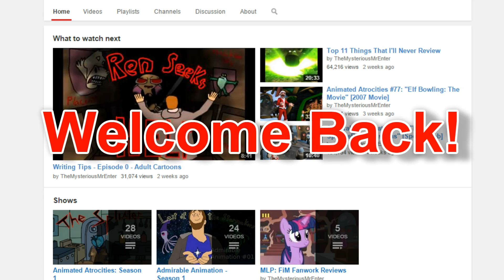Welcome Back Mr. Enter!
Welcome back!

Mr. Enter's Channel